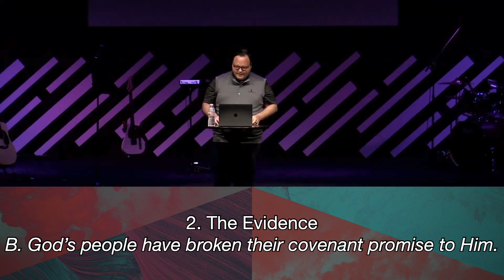Micah 6 | The Courtroom of God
We come to what is probably one of the best-known verses in all of the Old Testament and certainly one of the most important. And it really is the clearest statement of what God requires from His people. If you want to know the kind of life that God is calling you to lead, you won’t get a better summary than this.

Micah 6:8 says, "He has told you, O man, what is good; and what does the LORD require of you but to do justice, and to love kindness, and to walk humbly with your God?"